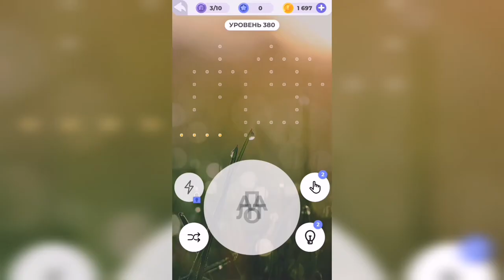Линия слова / Долина каньонов / Уровень 380